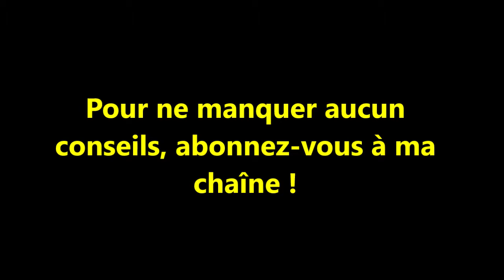Communication : Comment faire un retour NEGATIF sans VEXER la personne ? Challenge Vidéo 29/90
Vous souhaitez trouver LE job qui fait du SENS pour vous et créer la vie PRO qui vous correspond vraiment en moins de 6 mois ?

Claire Mellet vous accompagne avec des formations et du coaching offert chaque semaine.

Vous souhaitez un coaching personnalisé et offert pour trouver LE job qui fait du SENS pour vous et créer la vie PRO qui vous correspond vraiment en moins de 6 mois ?